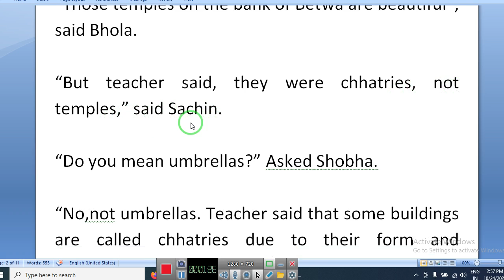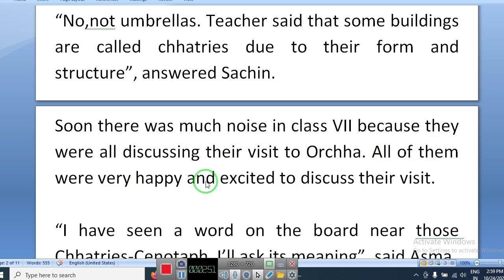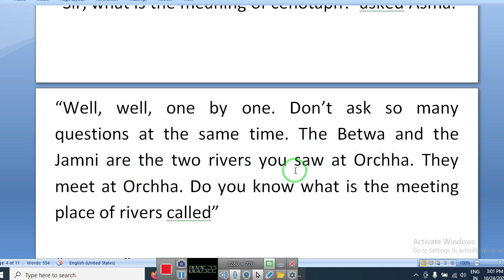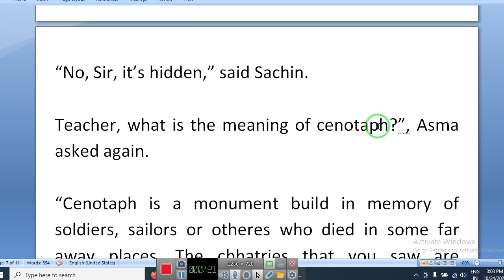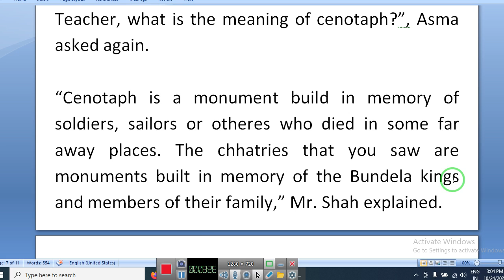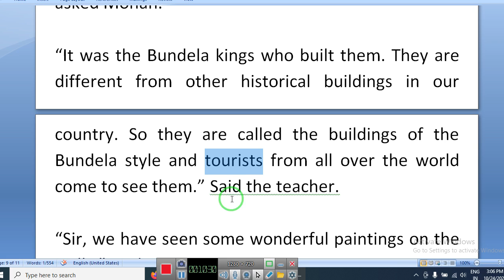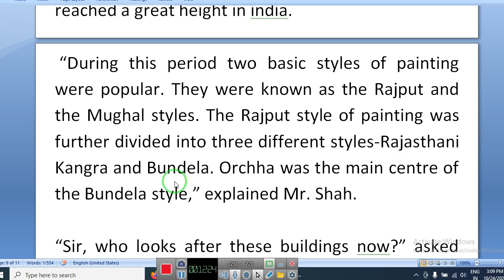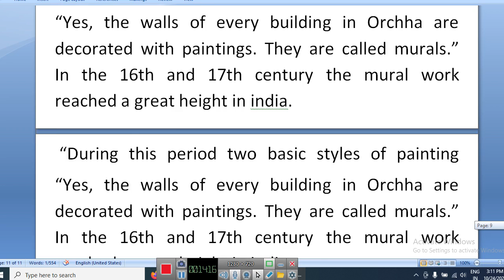कक्षा 7 विषय अंग्रेजी पाठ 14 का हिन्दी अनुवाद | Class 7 English Lesson 14 Hindi Translation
कक्षा 6, 7 एवं 8 की विषय वार वीडियो देखने के लिए नीचे दी गई लिंक पर क्लिक करें |

r
कक्षा 8 अंग्रेजी के प्रश्न उत्तर